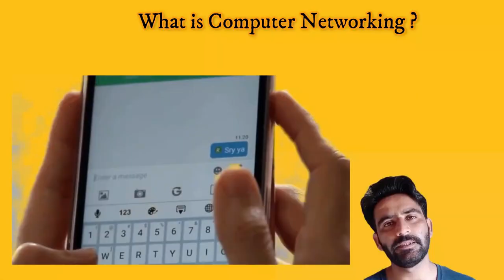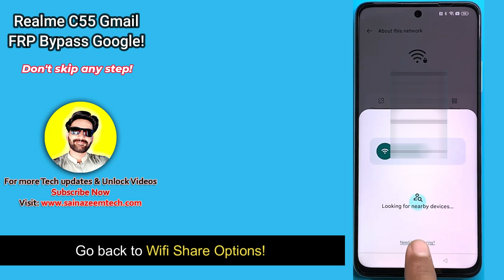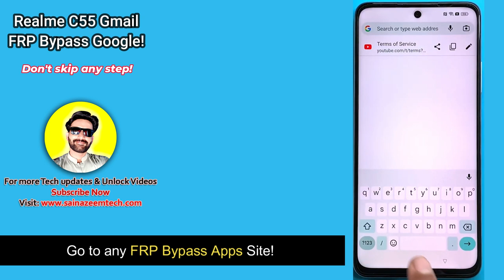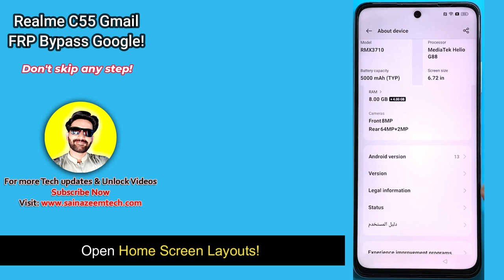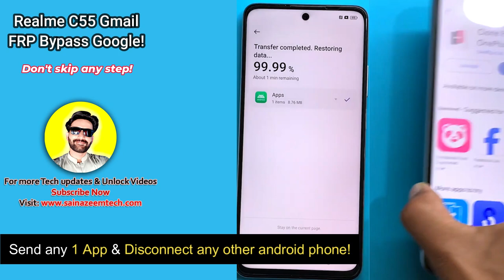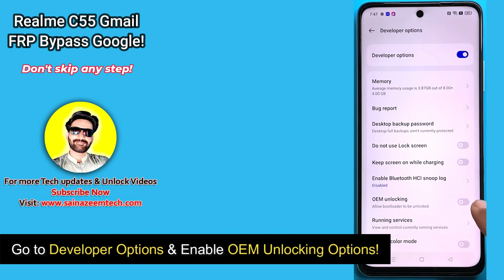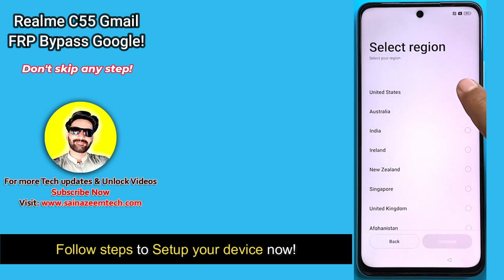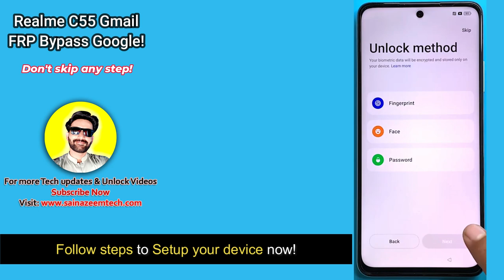Realme C55 (RMX3710) FRP Bypass [Without PC] Android 13 Latest Google Account ✅ Gmail Lock 2024!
Realme c55 rmx3710 frp bypass without computer android 13 latest security patch 2024. All realme android 13 google account bypass without pc, realme gmail lock remove 2024. frp bypass apps not working, reset option not working, no disable apps. Realme ka frp lock kaise tode, realme frp karne ka asan tarika 2024. watch complete video to unlock your realme frp unlock new method 2024.

Make sure to watch complete video to learn more.

Samsung FRP Bypass Tool And Kg Lock Remove Tool 2023. VJ V1.0